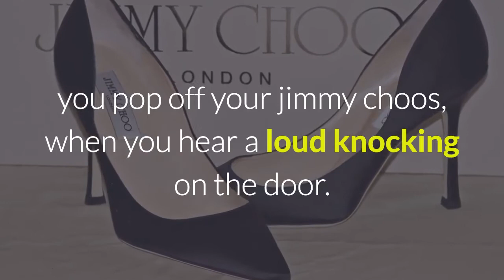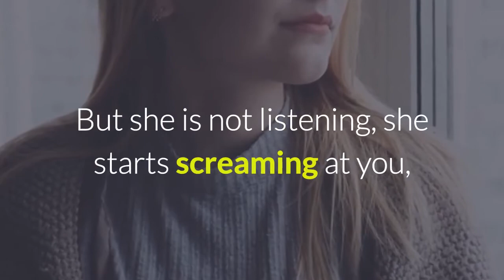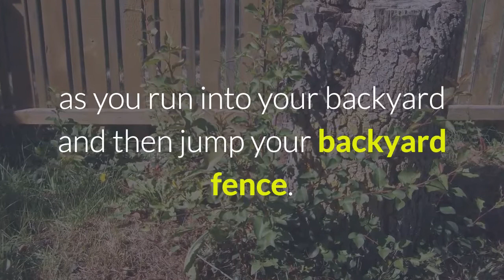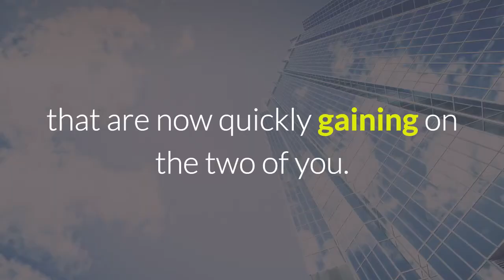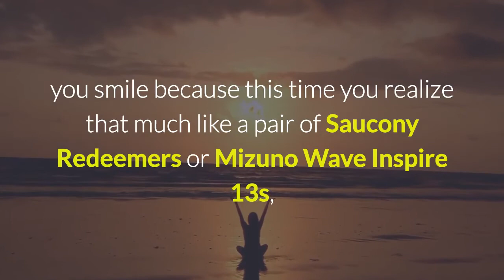The Best Shoes for Surviving a Zombie Apocalypse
Our purpose is to alleviate foot problems and pain with the level of concern and effectiveness you would only expect if you had a foot doctor in the family.

New Jersey Foot and Ankle Centers is located in the Lakeside Suites at the intersection of Kinderkamack Road and Soldier Hill Road, in between Holy Name Hospital Fitness Center and Oradell Health Care Center (formerly the Care One Nursing Home).

There is a large parking lot for your convenience. Our office is located in the right brick building (pictured above/below) on the second floor in Suite 202. If your not able to walk up stairs, please use our elevator located in the lobby.

Nondiscrimination Policy